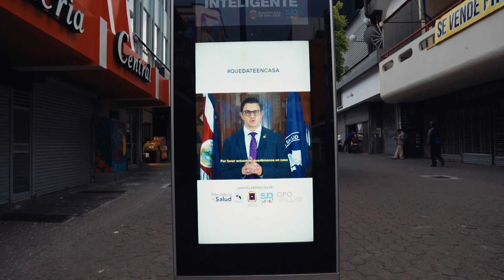SAN JOSE VACIO